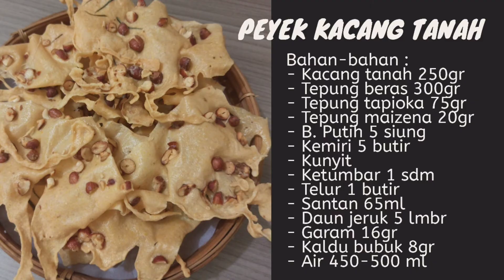RESEP DAN CARA MEMBUAT PEYEK KACANG TANAH RENYAH DAN GURIH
Video ini berisi resep dan cara membuat peyek kacang tanah renyah dan gurih. Cara membuatnya mudah dengan bahan yang mudah didapat dengan harga terjangkau. Peyek kacang tanah juga sangat cocok untuk ide bisnis jualan teman-teman di rumah. Selamat mencoba.
Bahan-bahan :
- Kacang tanah 250gr
- Tepung beras 300gr
- Tepung tapioka 75gr
- Tepung maizena 20gr
- B. Putih 5 siung
- Kemiri 5 butir
- Kunyit
- Ketumbar 1 sdm
- Telur 1 butir
- Santan 65ml
- Daun jeruk 5 lmbr
- Garam 16gr
- Kaldu bubuk 8gr
- Air 450-500 ml